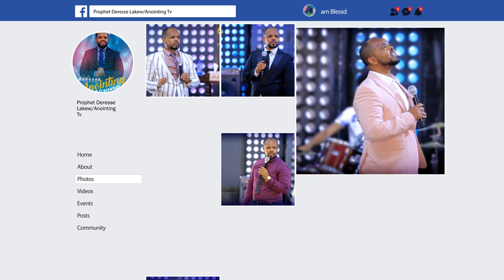ሆስፒታል እስኪናፍቀኝ ድረስ ተፈወስኩ...||MAN OF GOD PROPHET DERESSE LAKEW